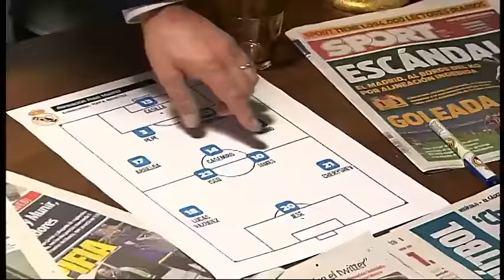L'enfonsament del Madrid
Florentino Pérez (Jordi Rios) intenta solucionar la crisi del Reial Madrid. El president blanc convoca una reunió amb els pesos pesants del club per trobar una manera d'arreglar-ho.